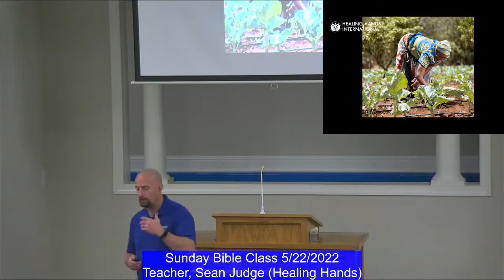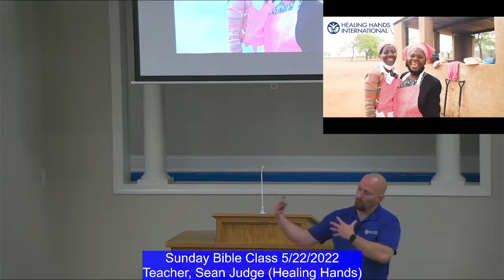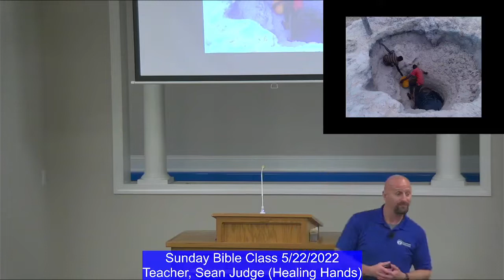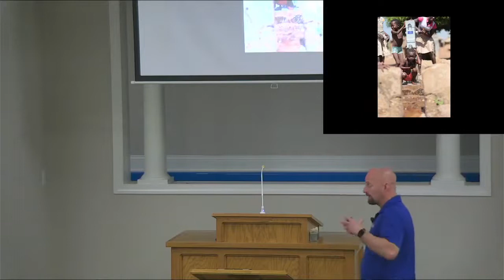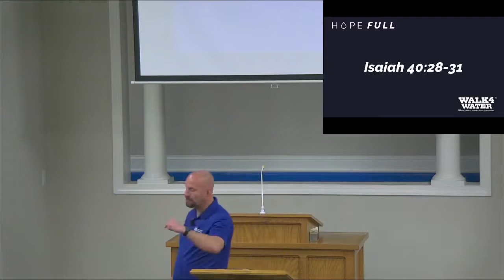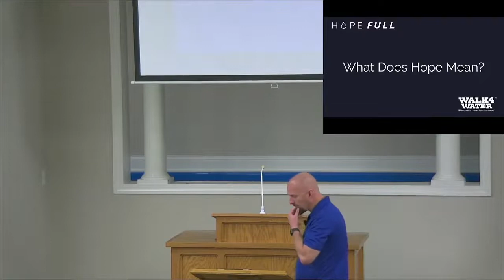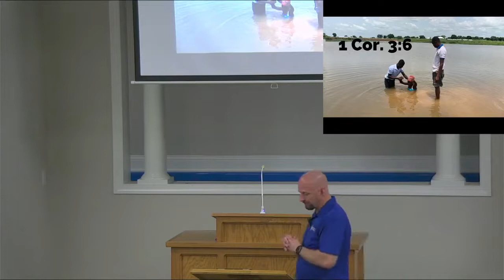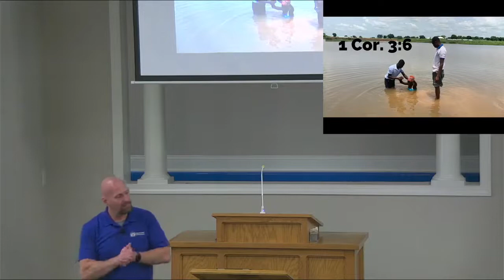5-22-22 "Hope FULL - Walk4Water" (Sean Judge - Healing Hands)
Sunday Morning Bible Study 5-22-22